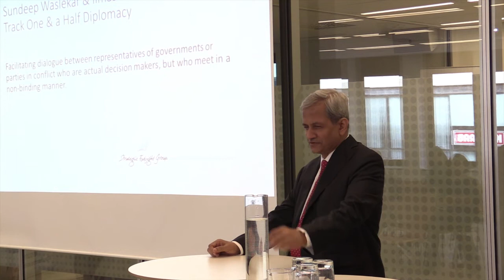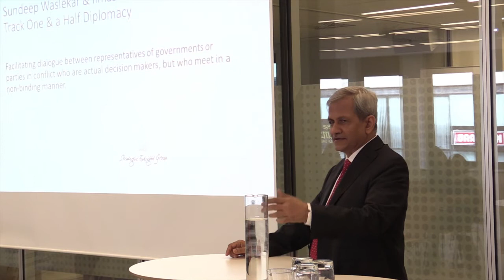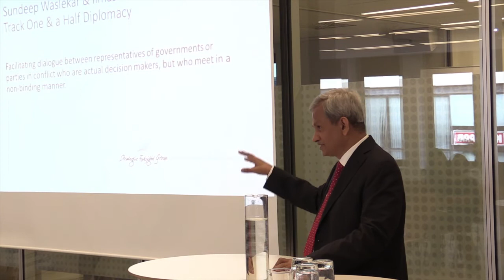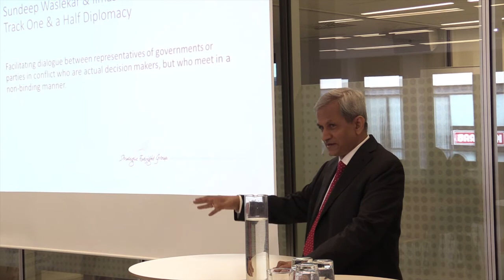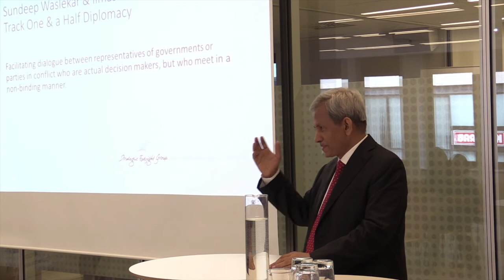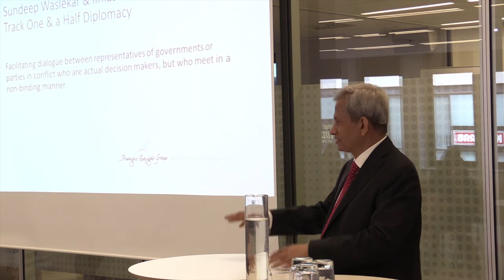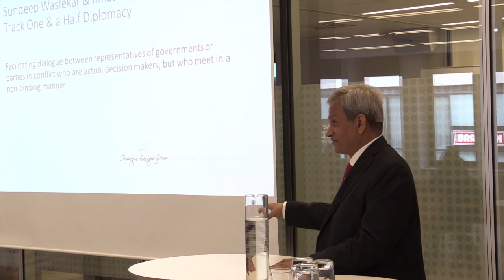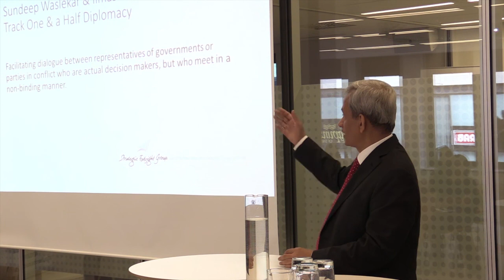Tools for Peace presents Sundeep Waslekar, Track One and a Half Diplomacy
Tools for Peace Lunch Session on 27th August 2015 where Sundeep Waslekar addresses his extensive experience of Track One and a Half Diplomacy.  Location: Europahuset (Stockholm, Sweden).